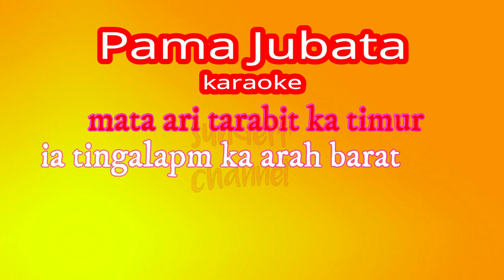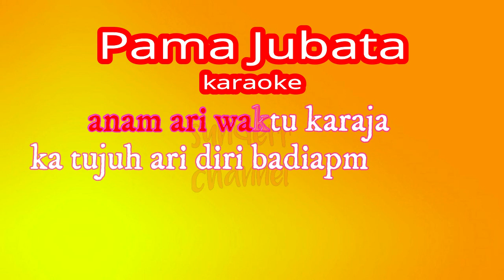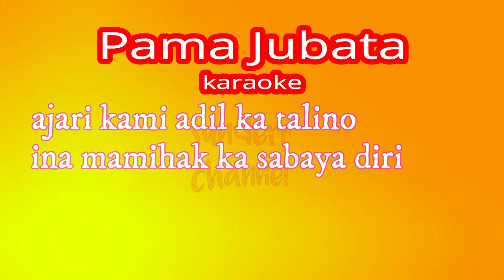karaoke PAMA JUBATA (lagu dayak kanayatn) versi 2020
Karaoke lagu dayak kanayat/ahe PAMA JUBATA